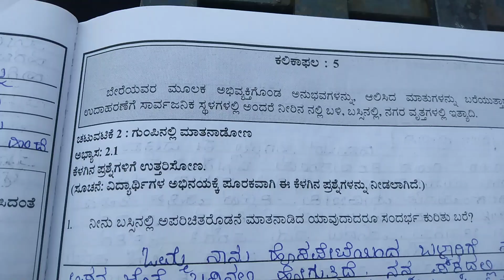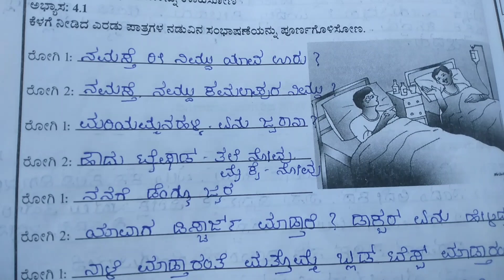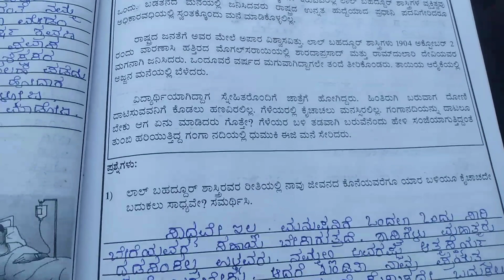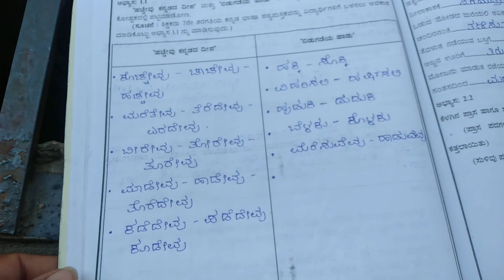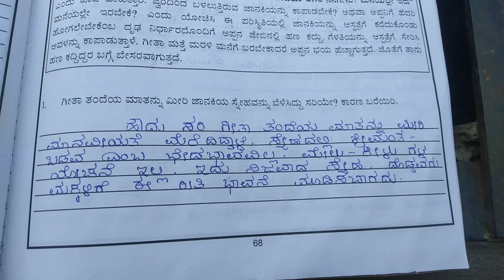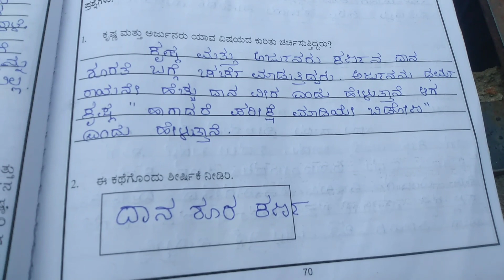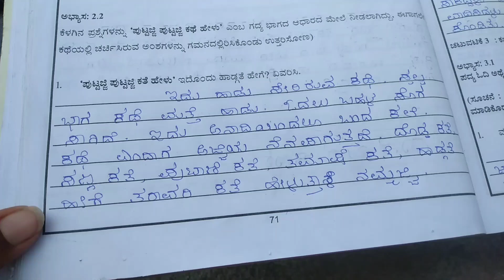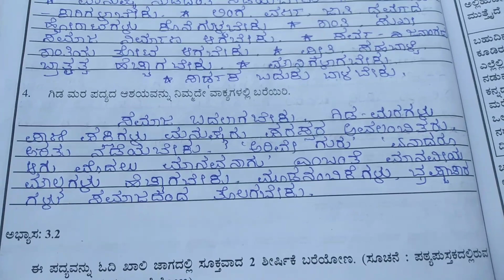kalika chetarike -7th ಕನ್ನಡ - page 68 to 73